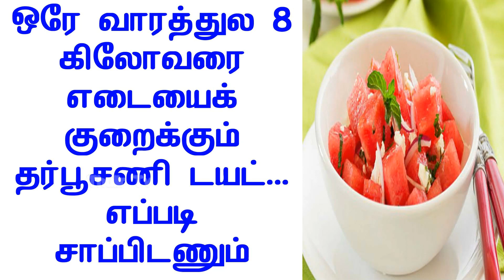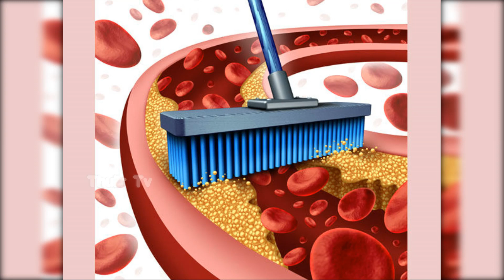1 வாரத்துல 8 கிலோ வரை எடையைக் குறைக்கும் டயட் ? எப்படி சாப்பிடணும்